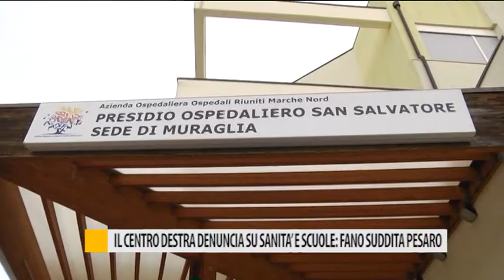Il centrodestra denuncia su sanità e scuole: Fano suddita di Pesaro